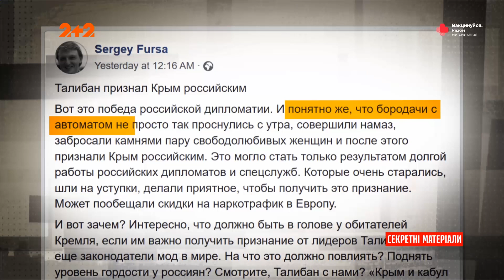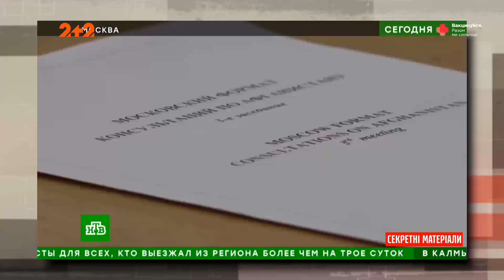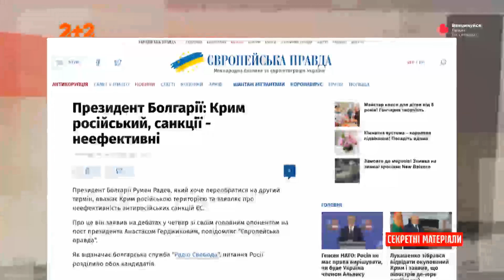Талібан визнав Крим російським – Секретні матеріали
Володимир Путін поповнює ряди своїх прибічників. Слідом за самопроголошеним президентом Білорусі, Крим російським визнали і  бойовики угрупування Талібан. Про те, як терористи визнали окупантів, дивіться в сюжеті.